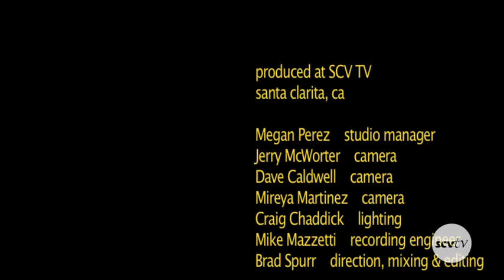Forgetting You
Soul ballad Texas style...Teresa James & the Rhythm Tramps "recorded live" at SCVTV Studios August 2014. Featuring Teresa James on keys/vocal, Billy Watts on guitar, Herman Matthews on drums, Terry Wilson on bass, Lee Thornburg on trumpet, Paulie Cerra on sax. Song written by Terry Wilson